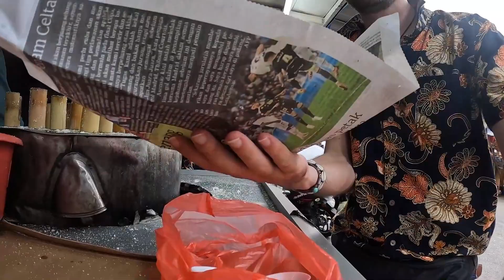$1 Indonesian Green Cake in Kuala Lumpur, Malaysia (Putu Bambu) 🇮🇩🇲🇾